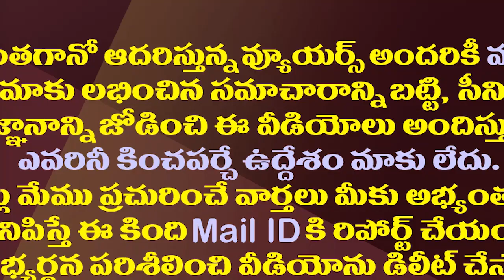ఎమోషన్ అవుతున్న జగన్..ఎందుకో తెలుసా?| Jagan Is Getting Emotional With The Obstacles Of Opposition